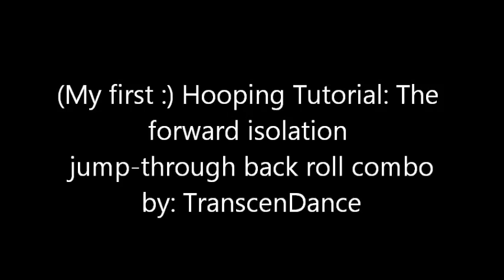Hooping tutorial: Isolation jump out back roll combo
Title edit: this is an isolation, jump OUT, back roll combo.  I have seen this move in several places, including several of Hoopsie Daisies' videos. I loved the way it looked but I did not find a tutorial on it. So based on my memory of what it looked like, I learned it myself and decided to try my very first tutorial! I hope this helps! It is easier than it looks :)